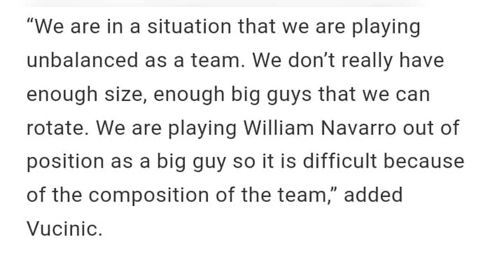BREAKING NEWS! Kai Sotto OUT sa FIBA! TNT Big men Poy Erram at Kelly Williams PASOK sa GILAS line-up